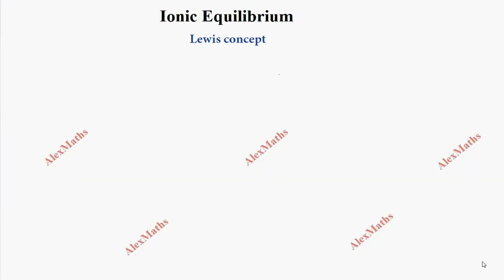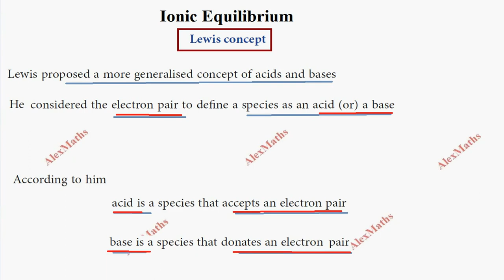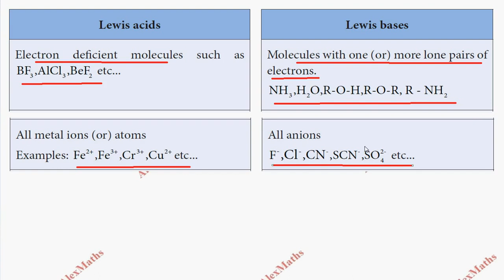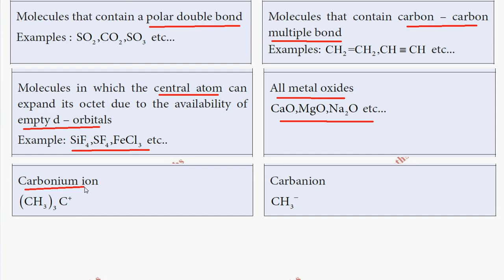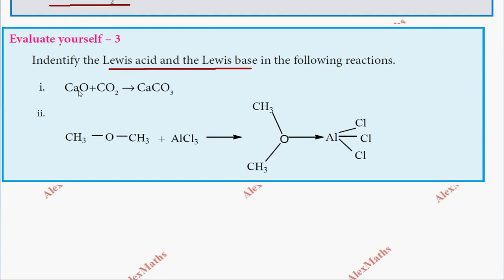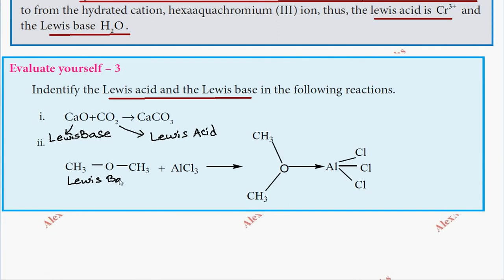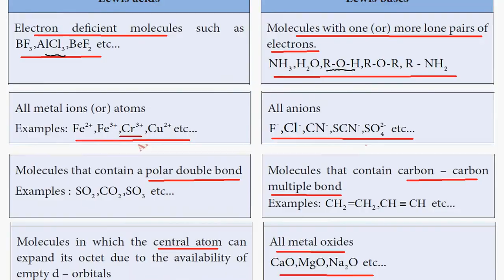Lewis concept | IONIC EQUILIBRIUM | Unit 8 | Class 12 Chemisty